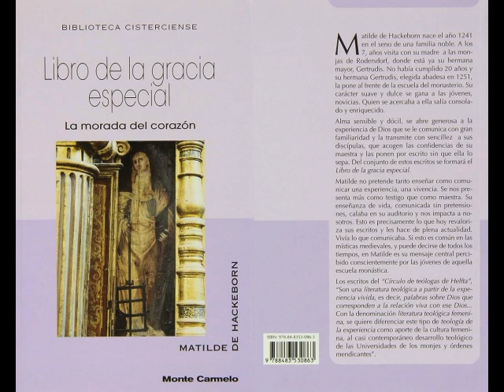43 Capítulo 39 Rayos que salen del Corazón de la Santísima Virgen María